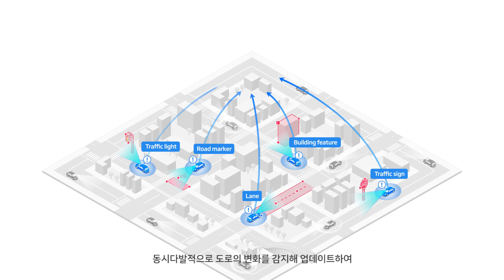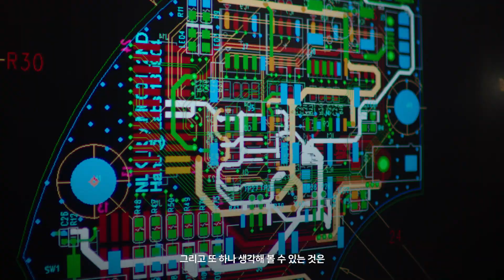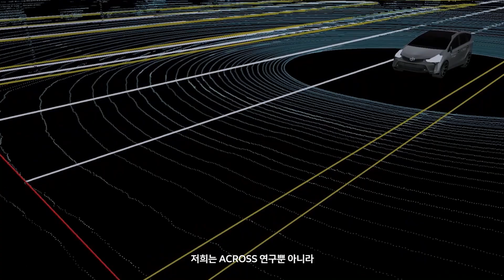ACROSS Project Introduction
네이버랩스의 ACROSS는 도로 HD맵의 최신성을 유지하기 위한 크라우드소싱 맵 (crowdsourcing map) 솔루션을 개발하는 프로젝트입니다.